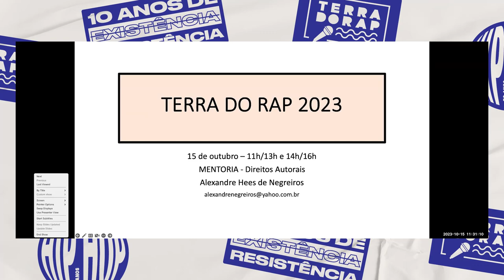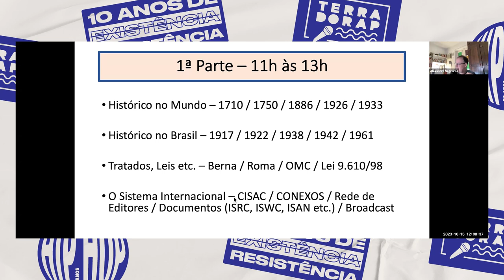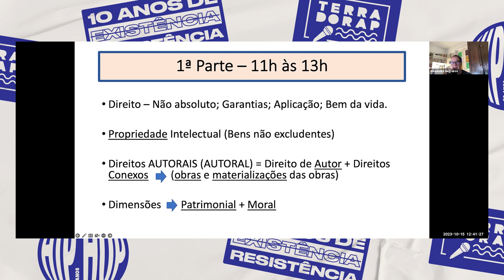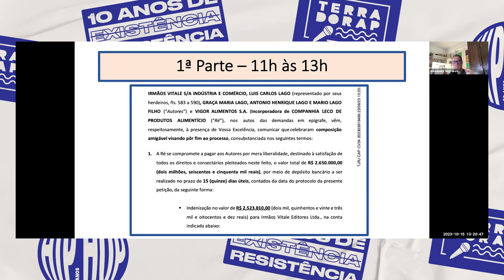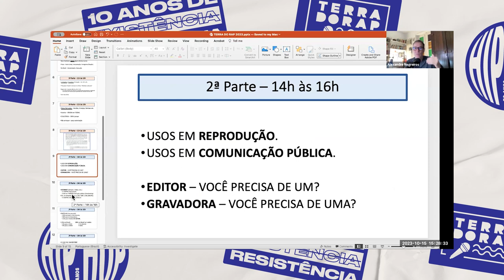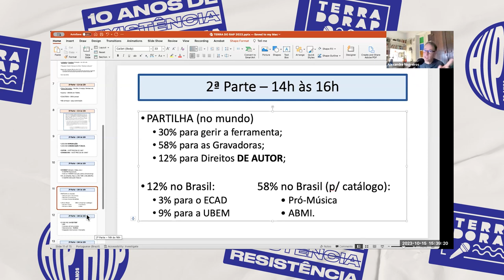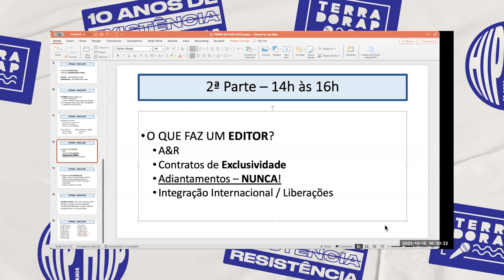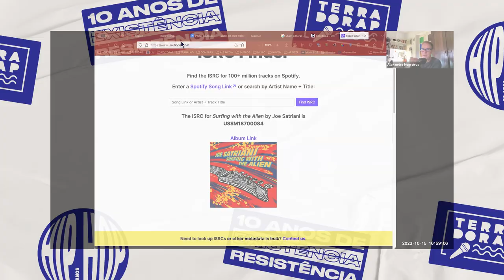OFICINA 06 - DIREITOS AUTORAIS NA MÚSICA | TERRA DO RAP 2023 - PAVUNA É O FOCO! ALEXANDRE NEGREIROS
Prefeitura da Cidade do Rio de Janeiro e Secretaria Municipal de Cultura apresentam "TERRA DO RAP 2023” – PAVUNA É O FOCO! ANO X. Este projeto foi contemplado no Programa de Fomento à Cultura Carioca – FOCA 2022.

OFICINA 03 - DIREITOS AUTORAIS NA MÚSICA COM ALEXANDRE NEGREIROS
[AUDIODESCRIÇÃO – ATIVE EM LEGENDA AUTOMÁTICA]

Em sua 10ª Edição, a Terra do Rap apresentou-se enquanto um espaço de difusão do conhecimento sobre Música e Negócios. Uma iniciativa voltada para empreendedores do ramo musical, como foco no RAP que desejam alavancar sua carreira e alcançar reconhecimento no mercado.

O objetivo aqui foi formar parcerias estratégicas e impulsionar a carreira de jovens produtores e fazedores das periferias através de ferramentas essenciais para a produção e execução dos seus trabalhos enquanto artista, produtor e entusiasta do RAP.

De 10 de setembro a 05 de Novembro de 2023 foram realizadas: Oficinas, Debates e Apresentações Musicais, realizando um festival híbrido (on-line e presencial), como fomento à produção musical acerca da temática em questão.

Diferente das edições anteriores, neste ano, aqueles que completaram TODOS OS MÓDULOS se APRESENTARAM NO PALCO DA ARENA CARIOCA JOVELINA PÉROLA NEGRA em uma RODA DE NEGÓCIOS ( PITCHING) PARA PROFISSIONAIS DO MERCADO MUSICAL!

A curadoria valorizou a presença de novos artistas como participantes de todo processo criativo para realização desta edição que se deu em 02 etapas:

ETAPA 01/OFICINAS - ONLINE E PRESENCIAIS
9 aulas: apresentação de ferramentas essenciais para a produção e execução de trabalhos de artistas e produtores do RAP ministradas por 8 instrutores da cena musical e dos negócios.

ETAPA 02/SHOW
Encerramento com presença de novos artistas do subúrbio do Rio de Janeiro (participantes que concluíram as aulas ministradas).

SOBRE A TERRA DO RAP
Criado em 2013, a "Terra do Rap é  o 1º Festival de intercâmbio entre os países da Língua Portuguesa, sob a ótica da cultura urbana. Ao longo de 10 anos foram realizadas edições no Rio de Janeiro, São Paulo e Lisboa anualmente.

A cada edição um eixo temático é escolhido para nortear é uma série de atividades como debates (Sessão Ideias & Ideais) oficinas (Sessão Ciência da Consciência), shows colaborativos (Fita Misturada) e tantas outras ações de conexão dos países que tem em comum o português como idioma oficial, mas com o objetivo de descentralizar e descolonizar tanto a língua quanto a cultura imposta nesses países nos últimos séculos.

Desde sua origem, em 2013, integra artistas de todos os territórios lusófonos do planeta. A "Terra do Rap - Festival de Cultura Urbana da Língua Portuguesa" é um projeto dirigido pela REPPRODUTORA: agência de produção especializada em soluções culturais, projetos autorais e curadoria artística com foco em lusofonia; promoção das culturas de rua, oficinas e workshops.